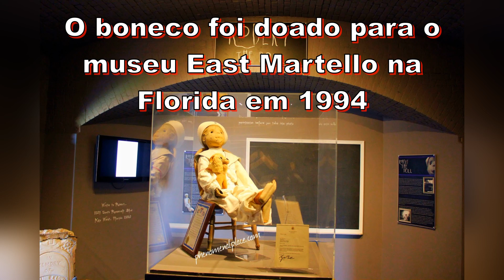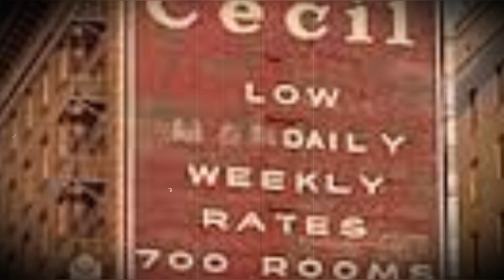Casos Assustadores - Relatos Sobrenaturais e Boneco que Inspirou Chucky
Espelho que mostra o futuro, boneco que dava risadas malignas, reencarnação de um soldado da segunda guerra e um hotel com fama de amaldiçoado.